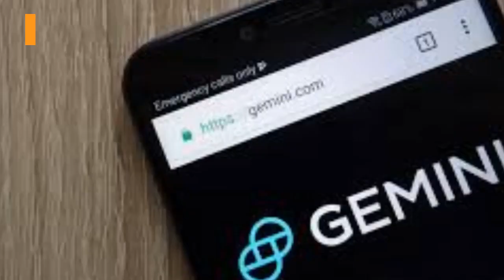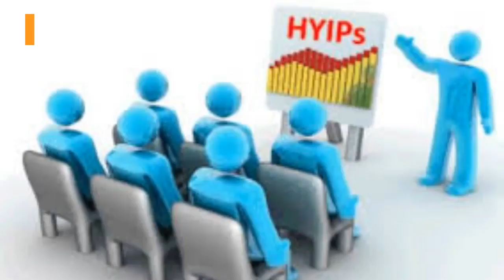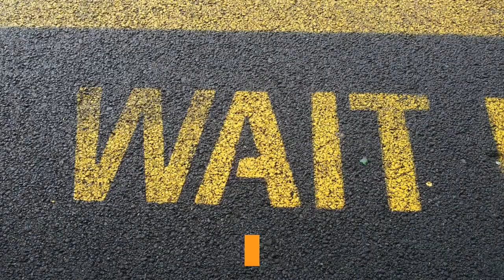⭐Fred Yen Is Invited Join👉"Let’s Talk Bitcoin" Facebook Group How To Trade Bitcoin Cryptocurrency🤑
Hey HarveySilverFox here inviting FredYen to join our...

Let's Talk Bitcoin Facebook Group!

Where you can learn & share...
🌐 FREE Crypto Trading Signals!
🌶️ Free Master Trading Skills such as Mastering the art of trading by learning how to read charts, know when to buy, sell or just HOLD!
📌 A Crypto Passive Income Opportunity paying you 2.5% per week!
🌟 Free Live 24 Hour Trading Room!

Bitcoin related profit ideas such as...

Bitcoin Trading Tips & Strategies!

Best Bitcoin Trading Platforms!

Best Bitcoin Games!

 Where The Bitcoin Contests Are!

How To Win Bitcoin!

Where To Find FREE Bitcoin!

Best Bitcoin Online Casinos!

Best Bitcoin Investments!

 A Guide To Bitcoin Scams!

Bitcoin & Altcoin News!

CryptoCurrency Profit Techniques!

CryptoCurrency Bitcoin Mining Sources!

Crypto Sports Betting!

Best High Yield Investment Programs!

Top HYIPs!

HYIP Reviews!

Initial Coin Offerings!

Which ICOs To Buy!

ICO Reviews!

and more...

Now scroll down into the description of this video...

To find the link to join the...

Ring that little bell!

You're invited to also post your BEST Bitcoin related opportunity…

For FREE,

In our Elite Downline Club,

From The...

I'll be waiting for you inside!

XXXXXXXXXXXXXXXXXXXXXXXXXXXXXXXXXXXXXXXXXXXXXXX